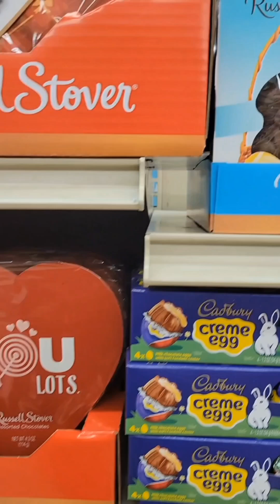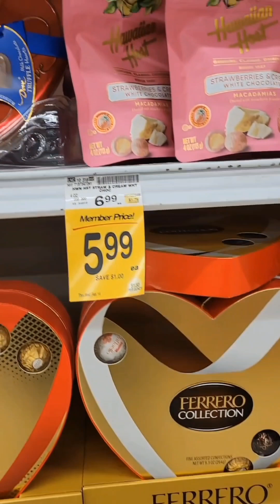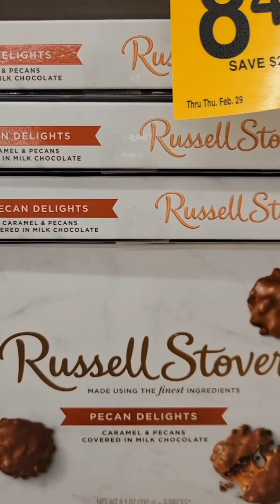Buying Valentine's Gifts With A Special Celebrity 💕